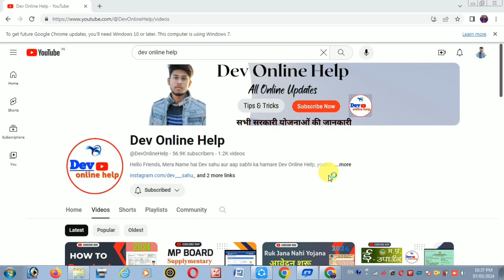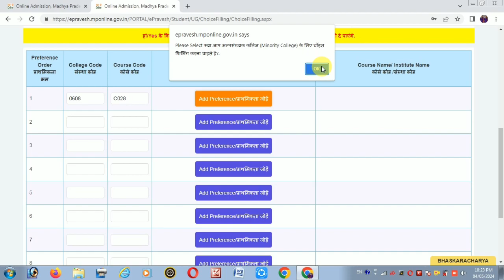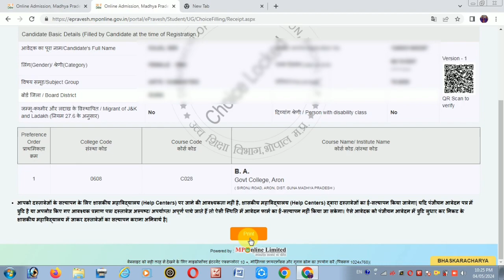Epravesh Portal Choice Filling kaise kare | Mp ePravesh Portal Addmission Form 2024-25 | UG 1st Year